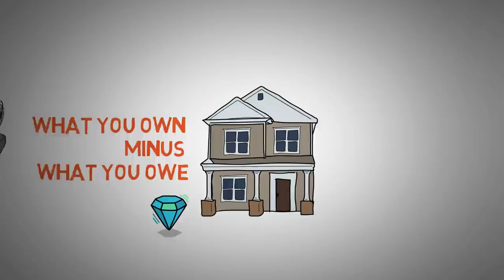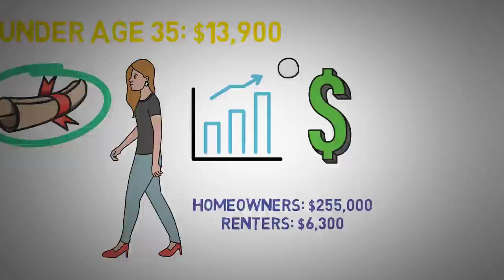Average Net Worth By Age (Not What You'd Think)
Most of us don’t have an eye-popping net worth like the famous investor Warren Buffett or the CEO of Tesla, Elon Musk. Just because you’re not that wealthy doesn’t mean it’s pointless to know your personal net worth. In fact, it can be a pretty helpful tool that many people fail to utilize. Knowing how much money you have is beneficial because you can keep track of your progress and see improvements over time. It’s also nice to know how yours stacks up to your peers, not for the sake of competition but just to know how you’re doing compared to the average person. These are the average net worths by age from the Federal Reserve Board’s Survey of Consumer Finances so you can see how yours compares. Watch to the end to see the best ways to increase your net worth so you can easily surpass the average person.